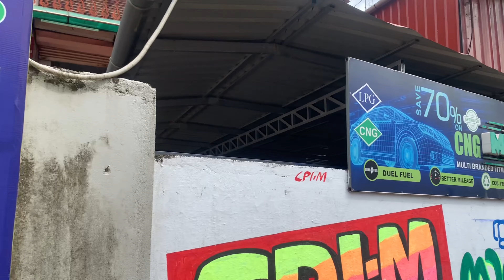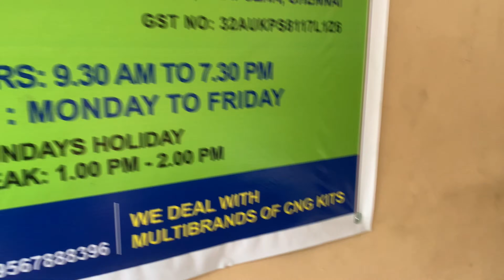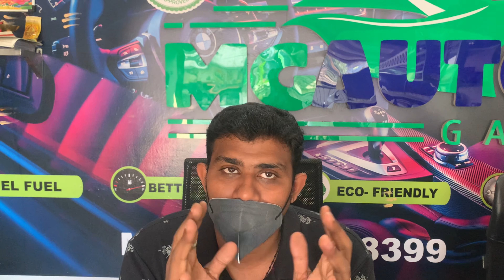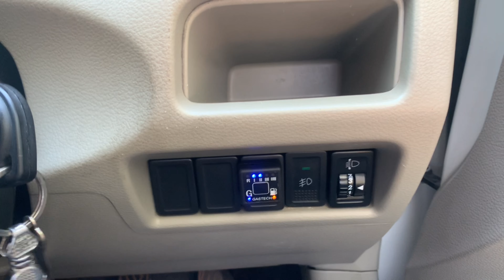CNG നിങ്ങൾക്ക് അറിയേണ്ടതെല്ലാം